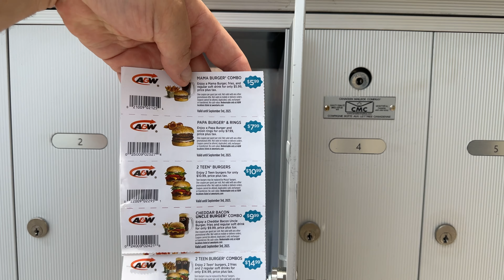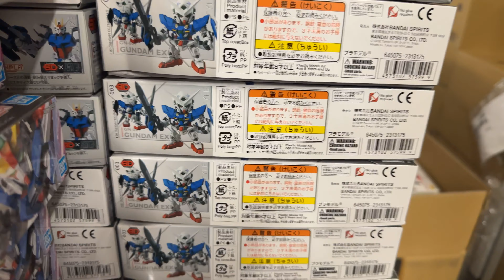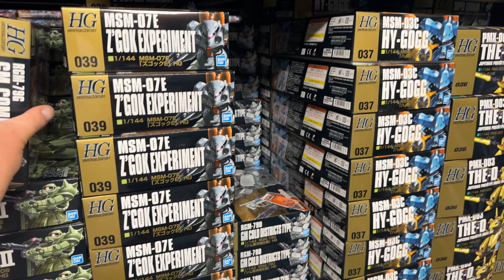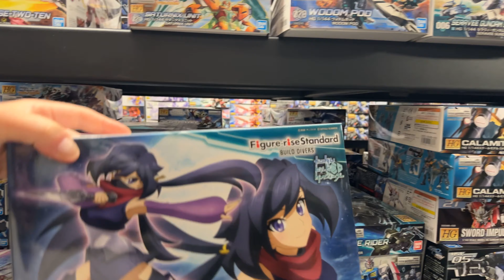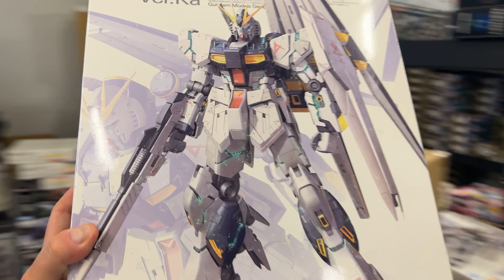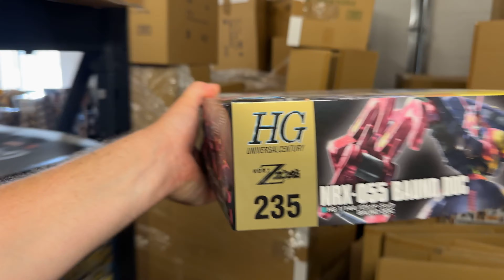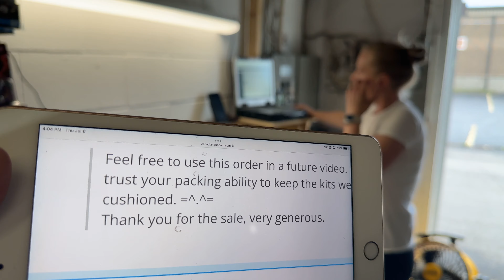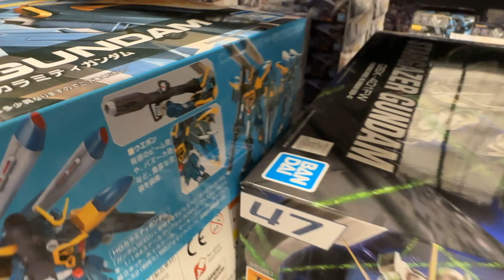How to ship out 100+ Orders and have fun doing it!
We take you behind the scenes here at Canadian Gundam where are you see us pick orders get them shipped out, unpack Skids and discover damage!

BEST GUNPLA FACEBOOK GROUP!